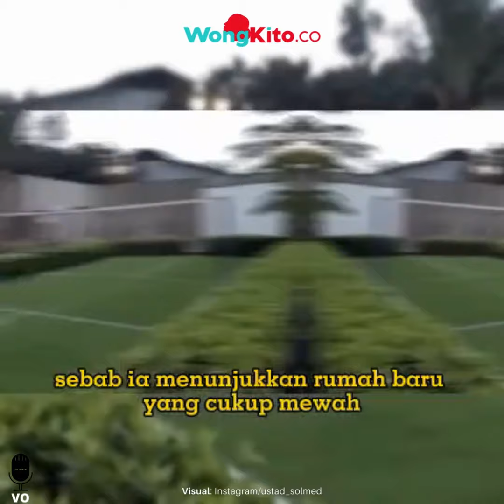"Tarif Fantastis Tembus Rp15,9 Miliar Sekali Ceramah ” Ustadz Solmed Pamer Rumah Mewah